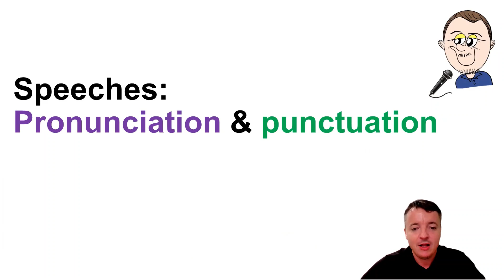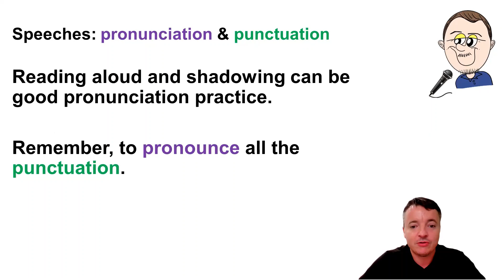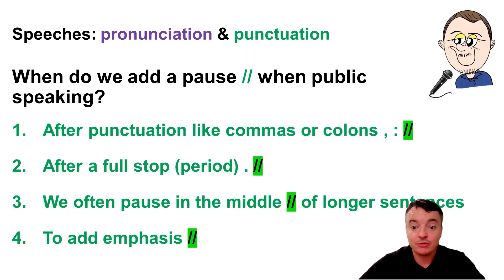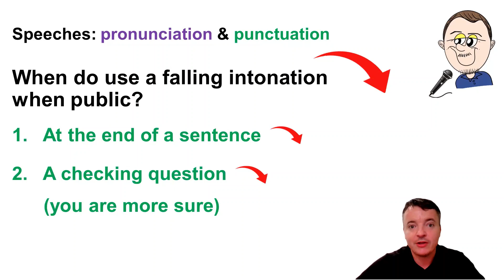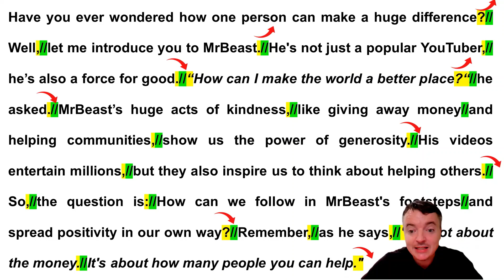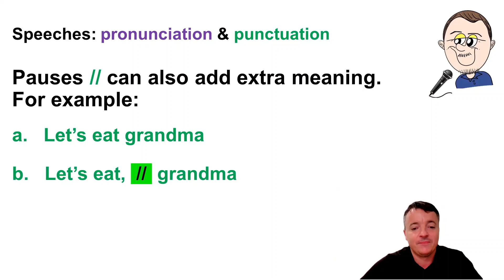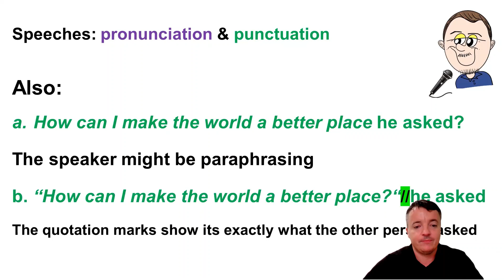MrBeast | Punctuation and Pronunciation in English | Public Speaking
Check out the 'Core pronunciation' playlist for more useful videos.

Today, we look at how to use pauses and intonation when public speaking. For example, giving speeches, presentations, debates, and refutations. Reading aloud and shadowing can be good pronunciation practice. Remember, to pronounce all the punctuation.

The topic of the speech is 'MrBeast'

00:37 Introducing the topic: New technology, advantages, disadvantages
02:01 using pauses, examples
04:39 full script practice

Presentation skills - using pauses and stress

When do we add a pause // when public speaking?
After punctuation like commas or colons , : //
After a full stop (period) . //
We often pause in the middle // of longer sentences
To add emphasis //

When do use a rising intonation when public?
If you aren’t sure
Asking closed questions
To add emphasis and interest

When do use a falling intonation when public?
At the end of a sentence
A checking question (you are more sure)

Pauses // can also add extra meaning. For example:
a.   Let’s eat grandma
b.   Let’s eat,  //  grandma

Also:
a. How can I make the world a better place he asked?
The speaker might be paraphrasing
b. “How can I make the world a better place?“//he asked
The quotation marks show its exactly what the other person asked

Full script:
Have you ever wondered how one person can make a huge difference? Well, let me introduce you to MrBeast. He's not just a popular YouTuber, he’s also a force for good. “How can I make the world a better place?“ he asked. MrBeast’s huge acts of kindness, like giving away money and helping communities, show us the power of generosity. His videos entertain millions, but they also inspire us to think about helping others. So, the question is: How can we follow in MrBeast's footsteps and spread positivity in our own way? Remember, as he says, "It's not about the money. It's about how many people you can help."

Paragraph:
In "MrBeast | Punctuation and Pronunciation in English | Public Speaking," this video examines the importance of punctuation and pronunciation for effective communication in public speaking. Using examples from MrBeast's engaging style, viewers will learn how proper punctuation enhances speech clarity and how pronunciation can impact audience engagement. This analysis provides valuable tips for English learners and aspiring speakers to improve their public speaking skills, articulation, and overall effectiveness in delivering messages to their audiences.